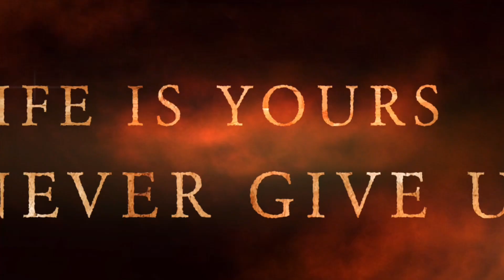Back and biceps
Powerlife excersize in gym workout.